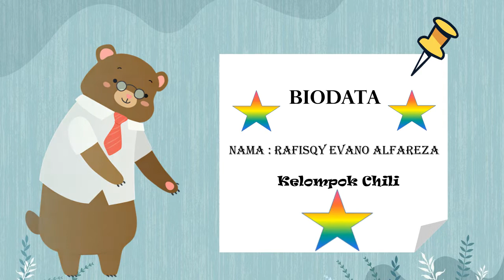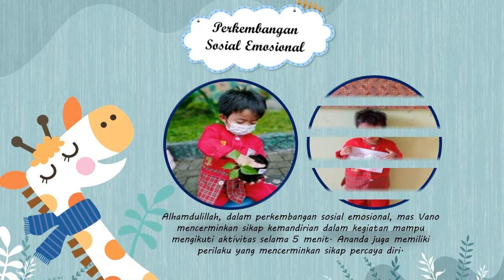DIGITAL PORTOFOLIO VANO KB CHILI